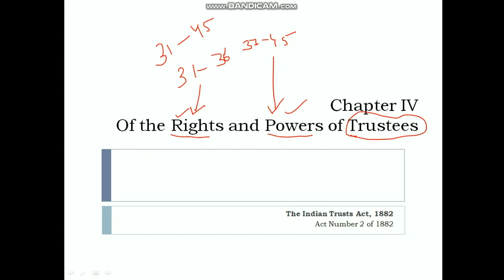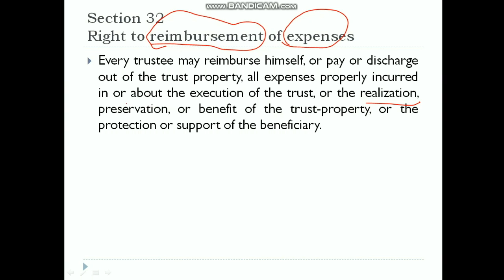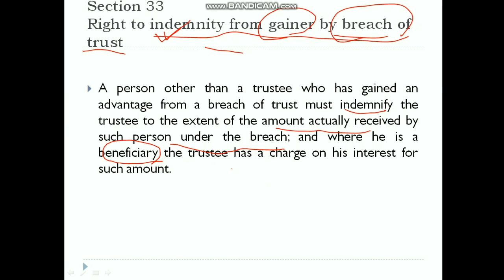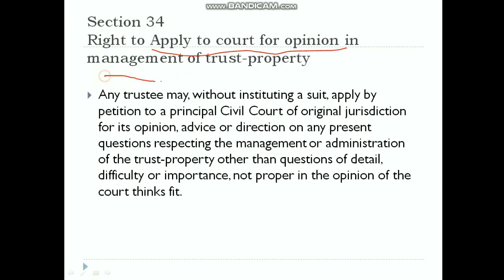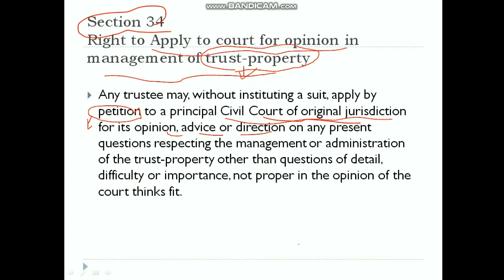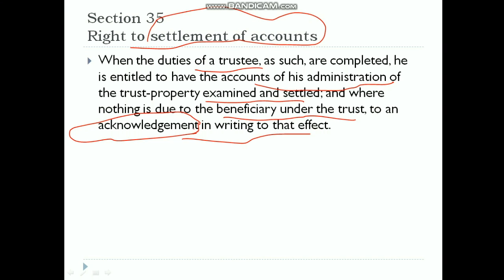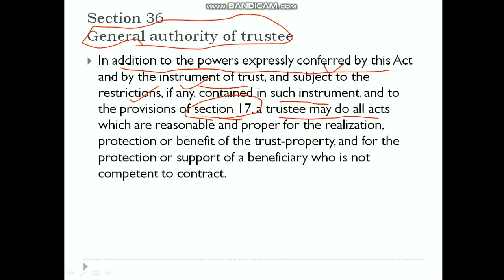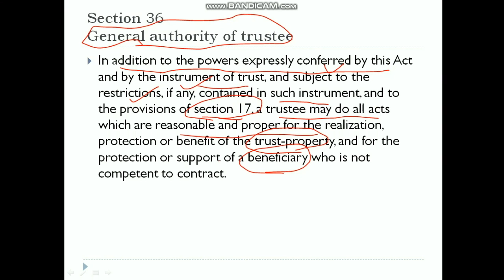part1 Chapter IV || Indian Trusts Act, 1882|| Of the Rights and Powers of Trustees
This video is based on Indian Trusts Act, 1882 and covers section 31 to 36 of chapter IV.

With
Best Wishes!